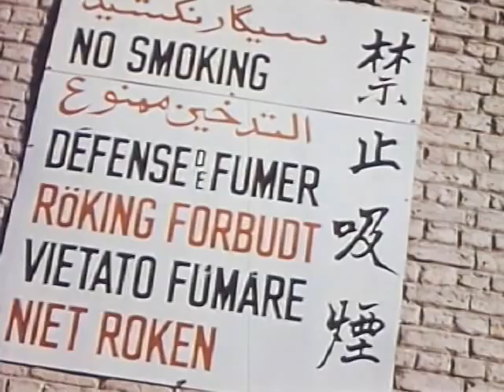IRAN Between Two Worlds (1954) a nice Documentary on IRAN at 1954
Iran: Between Two Worlds (1954)
In Collaboration with Professor William Haas
Produced by Kenneth Richter
Iran at the time of the 1953 U.S.-backed coup d'etat.
مستندی زیبا و تاریخی در مورد ایران ، تاریخ ساخت این فیلم یک سال پس از کودتای ۲۸ مرداد است